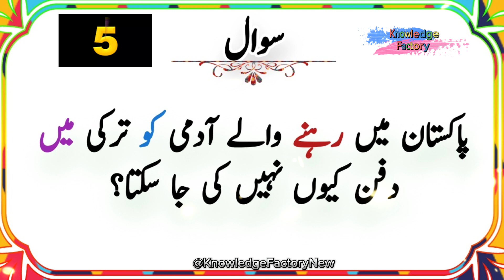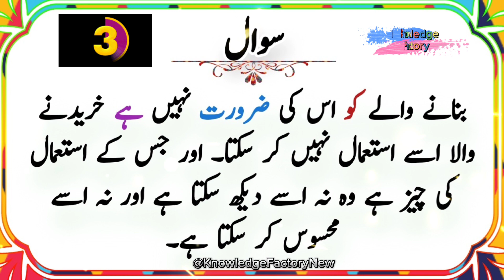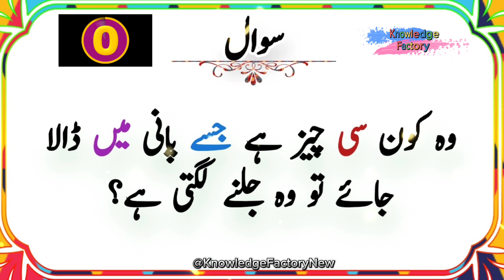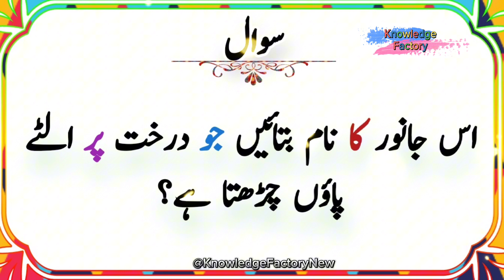Paheliyan in Urdu | General Knowledge Questions and Answers | Urdu Riddles | Knowledge Factory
Aoa,
doston aaj ki video bahut acchi Maine banai hai ismein paheliyan in Urdu kafi tadad mein Maine Dal Di hai. iske sath general knowledge question and answer bhi Maine diye Hain. kyunki bahut Sare doston ne yah Kaha tha ki hamare liye Urdu riddles per ek video banaa den. isliye maine paheliyan Di Hain aur vah bhi Urdu mein taki aapke general knowledge mein ajaafa ho sake. Jin questions ka aapko answer na aata ho Uske bare mein comment Karke aap use Paheli Ka jawab mujhse poochh sakte hain.